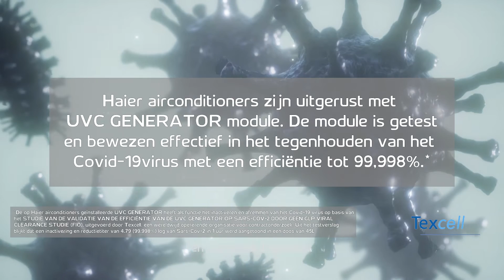Haier UVC Sterilisation Module - Dutch